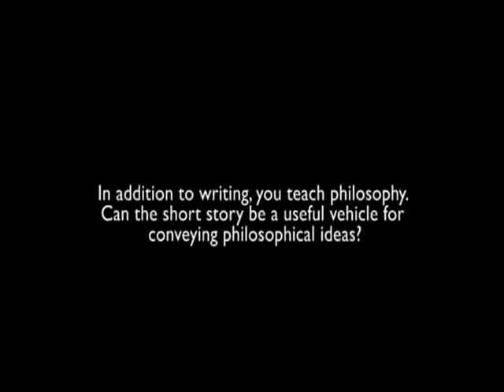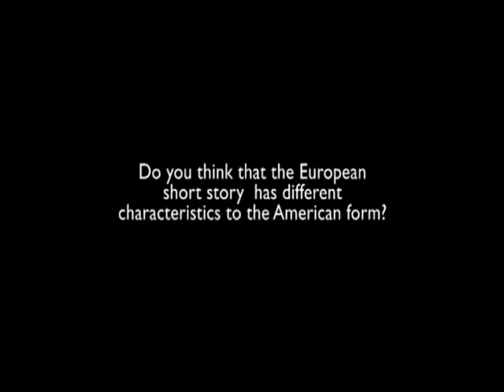Simon van Booy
Frank O'Connor Award-winning short story writer Simon van Booy talks to us about his approach to the short story.

Filmed at the Wroclaw Short Story Festival, Poland, 2011.

Made with the support of the European Cultural Foundation.